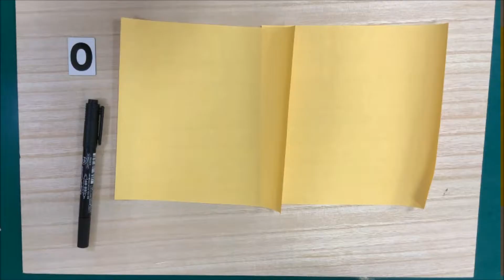立体の簡単猫の折り方【簡単折り紙レッスン】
今回は立体の簡単猫の折り方について
動画で解説していきます。

立体の猫の折り方は
0．折り紙2枚、マジックペンを用意する
1．三角に折る
2．もう一度三角に折って、折りすじをつける
3．動画のように折って耳をつくる
4．動画のように折る。頭の出来上がり
5．もう1枚も三角に折り折りすじをつける
6．左右の端を真ん中に合わせて折る
7．半分に折る
8．動画のように折る
9．全部開いて動画のように折りすじをつける
10．体を作る
11．体の先端に頭を乗せる
12．ペンで目、鼻、ヒゲを書いて簡単な立体猫の完成！

です。

猫ちゃんの目を書くのが意外と難しくて苦労しました。

Origami Cute Animals &quot;Cat&quot; easy /